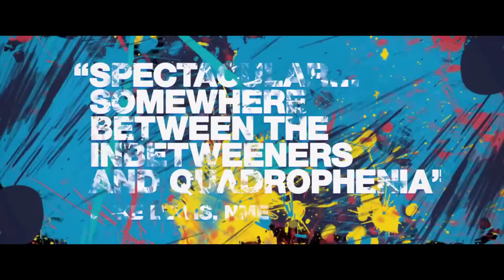Spike Island - Official Trailer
A rising indie band travels to Spike Island, Cheshire, in May of 1990 to see The Stone Roses.

Director: Mat Whitecross
Writer: Chris Coghill (screenplay)
Stars: Emilia Clarke, Elliott Tittensor, Rob James-Collier, Lesley Manville, Nico Mirallegro, Adam Long, Jordan Murphy, Oliver Heald, Michael Socha, Nick Blood